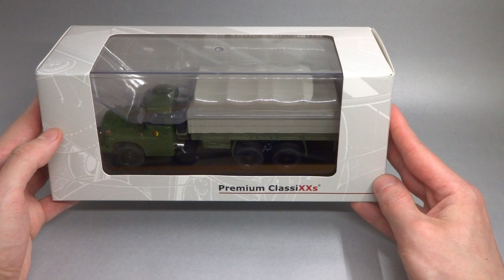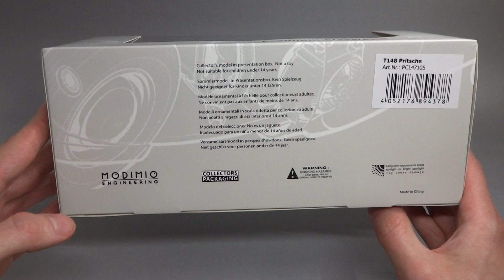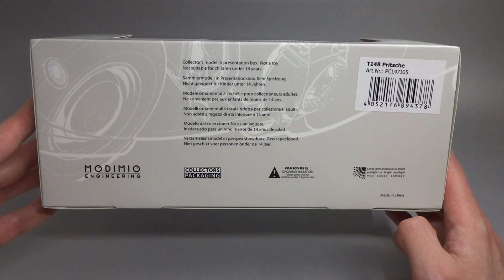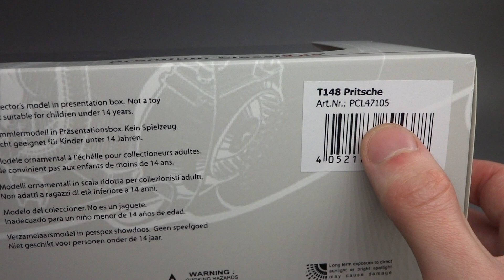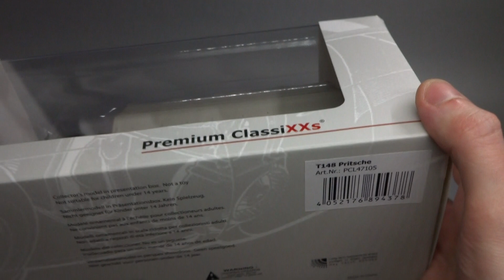Tatra T148 NVA || Premium ClassiXXs by Start Scale Models || Масштабные модели грузовых автомобилей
Масштабная модель грузового бортового автомобиля Tatra T148 1976 NVA от Premium ClassiXXs by Start Scale Models (Modimio Engineering)